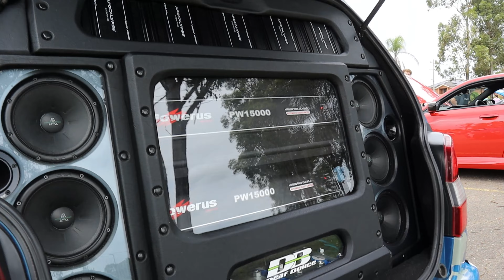Cars and Culture, Rooty Hill.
Took the P76 out to Rooty Hill for the Cars and Culture lunch edition at the Carousel Inn.
A good variety of cars to take videos' and pictures of.